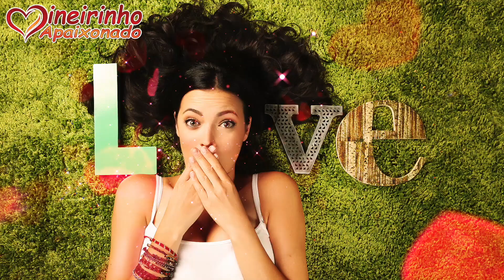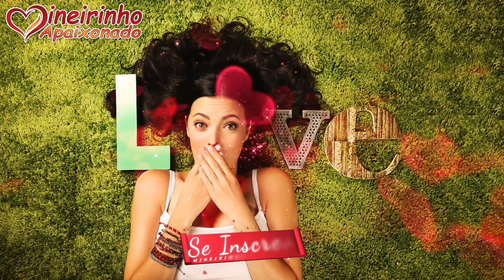Vou Abrir O Meu Coração Pra Você E Te Contar Tudo Que Acontece Quando Te Encontro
Quero abrir o meu coração, te contar os meus segredos, planos e medos. Quero te dizer como eu me sinto quando você não vem e te mostrar como a minha alma se alegra ao estar em sua presença.

Mensagens românticas
Telemensagem
Amo você
Bom dia romântico para esposa
Lindas mensagens

Ainda Não? 😔